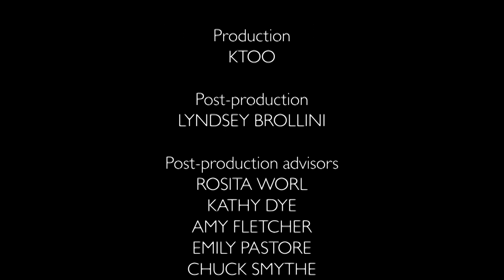Grand Entrance, Celebration 1984 | Sealaska Heritage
Watch the grand entrance to Sealaska Heritage's event Celebration 1984.